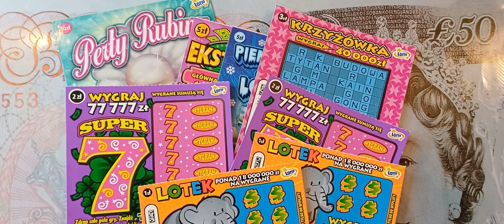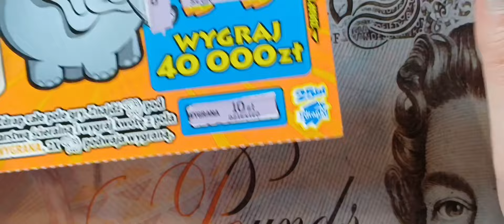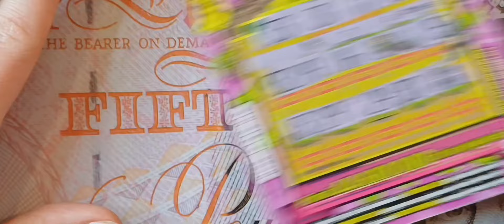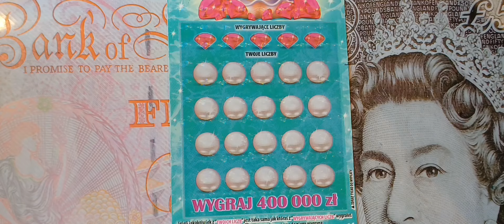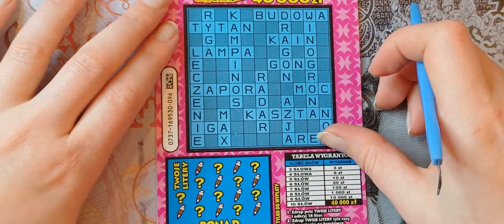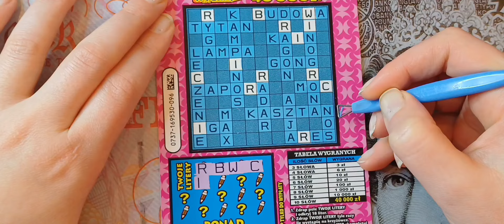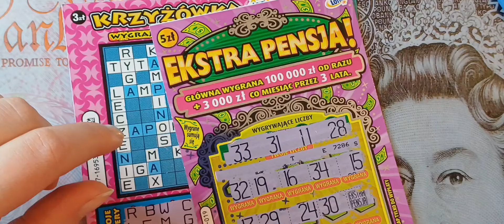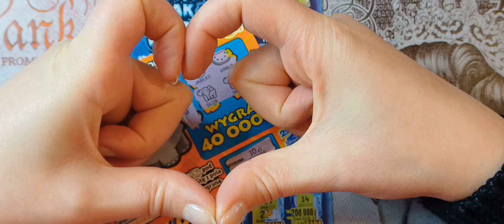Jest moc 🤑😍 Zapraszam do zgłoszeń na grudzień 😁💚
Możesz również wesprzeć mój kanał 🤗